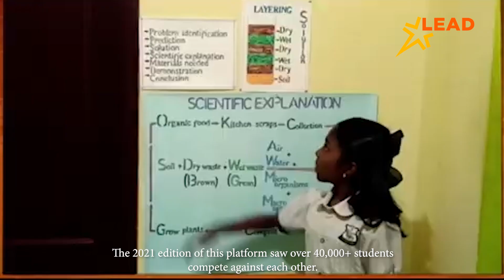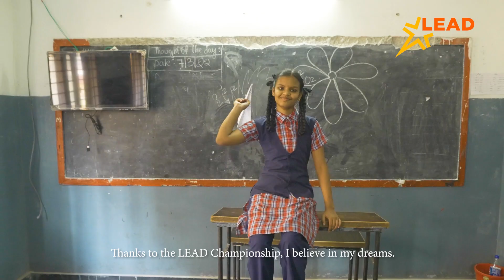LEAD Championships 2021 | The inspirational story of Aishwariya, Winner Science Champs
Congratulations to Aishwariya – the ultimate winner of Science Champs (Senior) at LEAD Championships 2021

After undergoing three challenging rounds of national-level championships headed by LEAD Powered Schools for students, Aishwariya from Swathi High School in Hyderabad stood at the number one spot in Science Championship, in which 40,000+ students participated from across the nation.

Aishwariya praises LEAD for its simple innovative ideas that inspire students to achieve something big by giving them an opportunity to dream. Due to LEAD’s support, Aishwariya is now well-renowned nationally for her achievement despite hailing from a remote area. This has further instilled confidence in her to dream big and achieve more goals in her life.

LEAD is an integrated system that aims to revolutionize every child’s learning experience. We empower teachers, parents, principals, and school owners to work towards a unified goal of achieving excellent learning for students. Our integrated system is the perfect marriage of curriculum, pedagogy, and technology. Our proficient team works with principals and teachers in collaboration to transform their schools. Over the years, we have developed a reputation for giving guaranteed and better results. In fact, we are the only organization that promises assured results for students and schools.